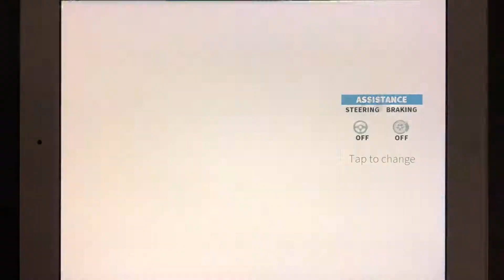GT Racing 2 - GT Cup: Coins time! | Audi TT RS Coupé